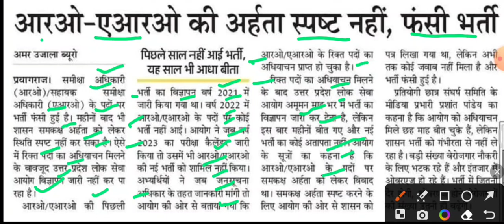आरओ एआरओ भर्ती फसी,upsssc around bharti latest news,upsssc new update,uppsc update today,aro bharti